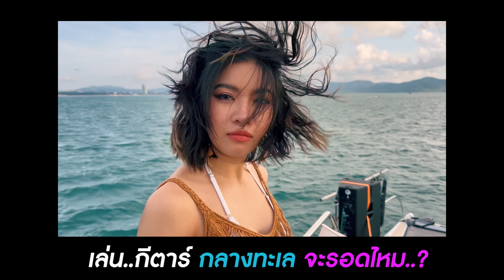เล่น..กีตาร์ กลางทะเล จะรอดไหม...?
เป็นครั้งแรกของผม กับการเล่นกีตาร์ บนเรือกลางทะเล
เก็บบรรยากาศ เบื้องหลังการทำงาน มาฝาก
ไปลุ้นกันครับ ว่าจะเล่นรอดไหม

ครบ 50,000 sub ผมจะแจกกีตาร์นะค้าฟ
พูดคุยกับผมได้ที่.